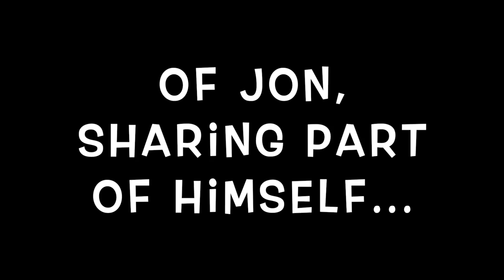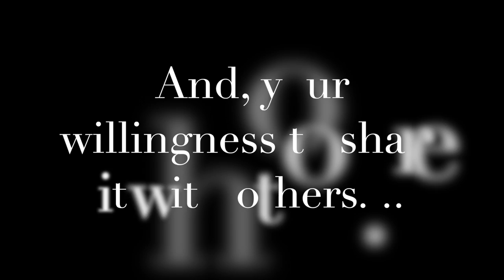Jon Hall, The Banjo Guy..!!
Jon Hall (That Banjo Guy!) is an incredibly gifted musician, playing the banjo and the resonator guitar, among other acoustical instruments. He has an incredibly positive spirit that has helped him battle some health challenges, but he truly loves sharing his music with others, while being surrounded by nature. Jon also has a unique talent in telling intriguing stories about the native origins of his instruments, that really adds additional depth to his musical energy. And Jon really enjoys playing for diverse audiences at Eagle Creek Park, allowing his music to truly be a universal language...!!...Apologies for the poor quality audio & video.